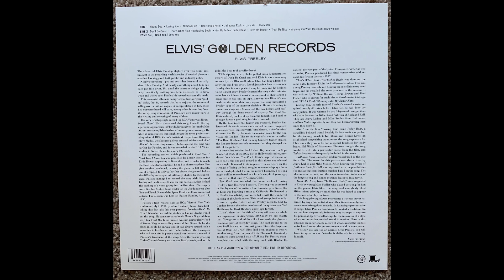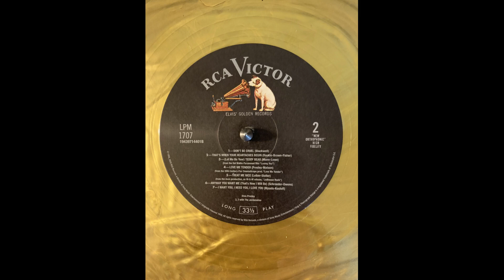Elvis Presley Love Me Tender